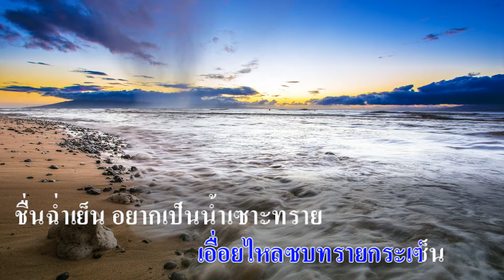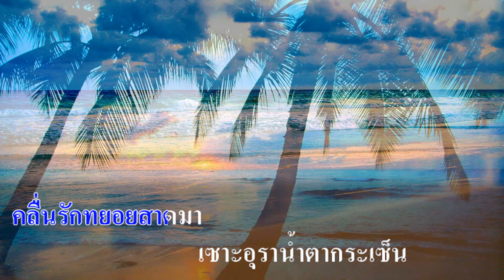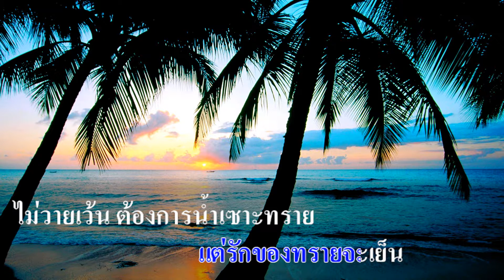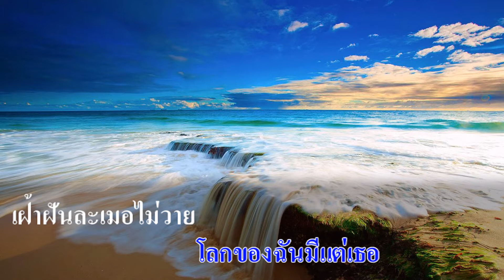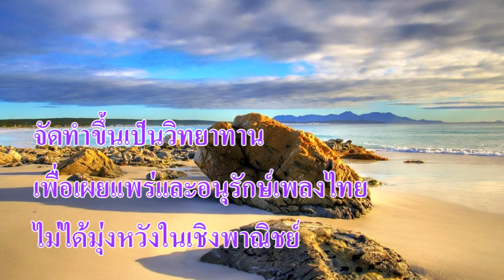น้ำเซาะทราย : อังศนา ช้างเศวต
คำร้อง : ชาลี อินทรวิจิตร
ทำนอง : จำรัส เศวตาภรณ์
ขับร้อง : อังศนา ช้างเศวต

วิ่งหารักมาอ่อนใจ เอื่อยไหลซบทรายกระเซ็น
ชื่นฉ่ำเย็น อยากเป็นน้ำเซาะทราย

โลกของฉันมีแต่เธอ เฝ้าฝันละเมอไม่วาย
อยากบอกทราย กับสายน้ำจำนรรจา

(*) ว่ารักฉันสร้างจากทราย อาจสลายเพียงในพริบตา
คลื่นรักทยอยสาดมา เซาะอุราน้ำตากระเซ็น

แอ่งน้ำนั้นปลาใฝ่ปอง แต่รักของทรายจะเย็น
ไม่วายเว้น ต้องการน้ำเซาะทราย

อยากบอกทราย กับสายน้ำในความจริง
(ซ้ำ *)